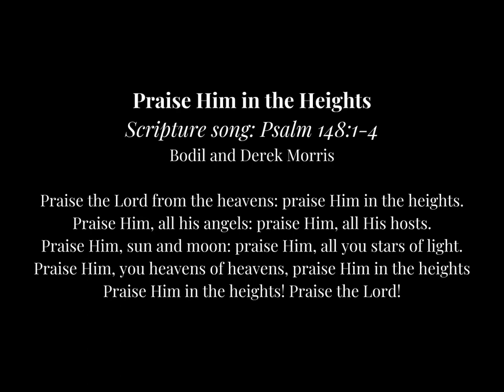Praise Him in the Heights (Psalm 148:1-4) by Bodil and Derek Morris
Praise Him in the Heights
Scripture song: Psalm 148:1-4
Bodil and Derek Morris

Praise the Lord from the heavens: praise Him in the heights.
Praise Him, all his angels: praise Him, all His hosts.
Praise Him, sun and moon: praise Him, all you stars of light.
Praise Him, you heavens of heavens, praise Him in the heights
Praise Him in the heights! Praise the Lord!

Join us in our
SabbathSchool ! 9 AM

Learn and improve skills for mission. Bible is fun, SOP books are interesting. Jesus is attractive
Join us every Sabbath afternoon

AdventistYouthSchool ! 1:30 PM
Health | Prayer | Music | Bible: Fundamental Beliefs, Sanctuary, Prophecy | S.O.P. | Masterguide | Relationship | Online ministry